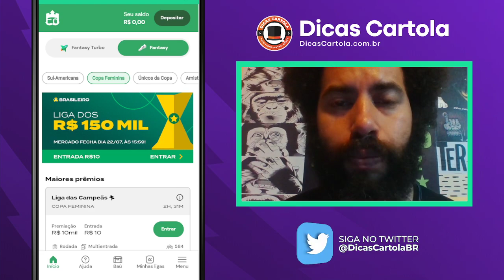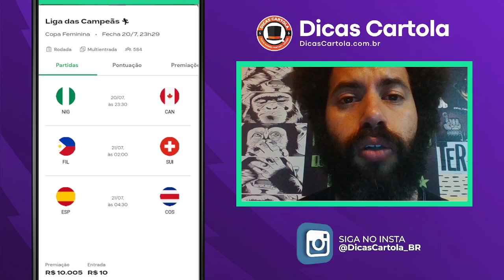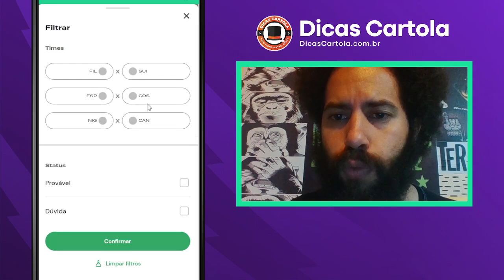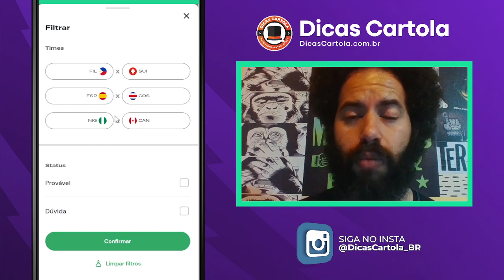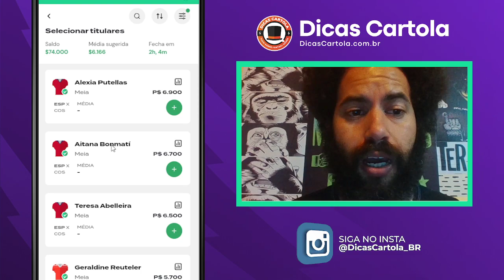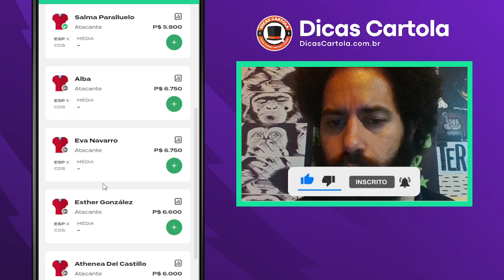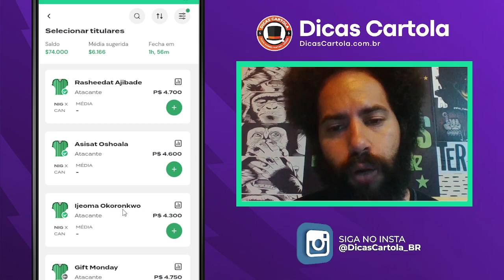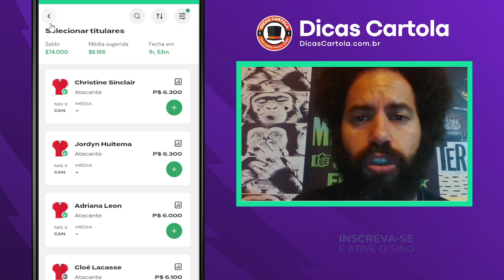DICAS DA COPA DO MUNDO FEMININA | REI DO PITACO | 21/07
Assista nosso vídeo de dicas do 2º dia de copa do mundo feminina 2023, veja quais são os melhores nomes para escalar e ganhar dinheiro no rei do pitaco!

A Copa do Mundo FIFA de Futebol Feminino 2023 começa no dia 20 de julho, o torneio chega a sua 9ª edição e pela 1ª vez na história será na Oceania e será disputado em 2 países, Austrália e Nova Zelândia.

A nossa Seleção Brasileira irá em busca do título inédito da Copa do Mundo, veja abaixo, o nosso Guia da Copa do Mundo Feminina para o fantasy game Rei do Pitaco!

# JOGOS DA COPA FEMININA*
23h30 - Nigéria x Canadá
02h00 - Filipinas x Suiça
04:30 - Espanha x Costa Rica

*Apenas estas duas partidas estarão disponíveis para jogar no rei do pitaco.

A Copa do Mundo FIFA 2023 sera disputada em 2 países, Austrália e Nova Zelândia, pela 1ª vez teremos uma copa feminina em 2 países e com 32 seleções! Os EUA vão em busca de seu pentacampeonato, e a seleção brasileira do seu título inédito!

**Cupom disponível por tempo limitado.